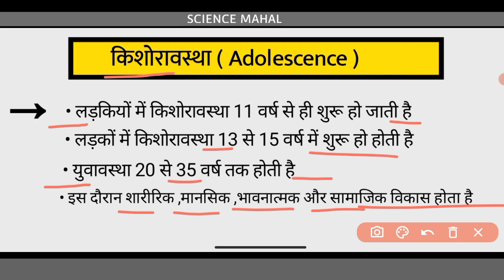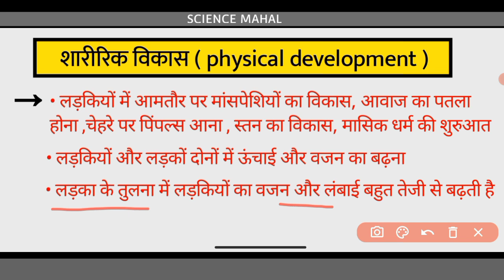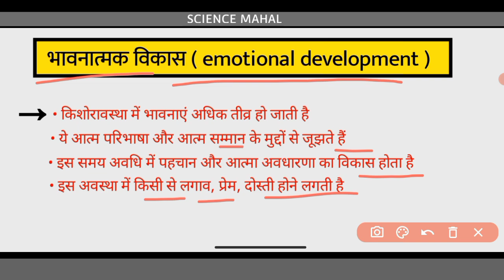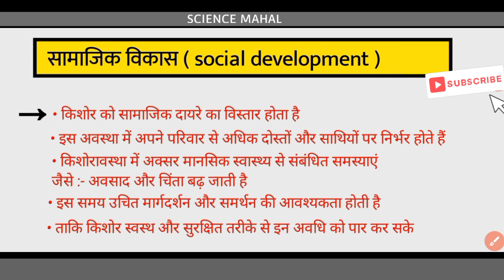किशोरावस्था किसे कहते हैं | kishoravastha kise kahate hain | kishoravastha kya hai